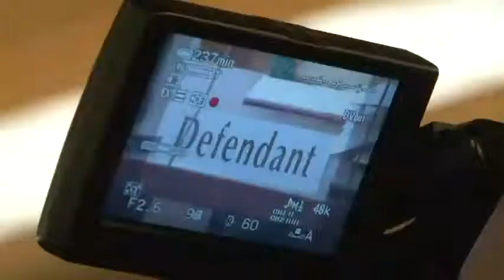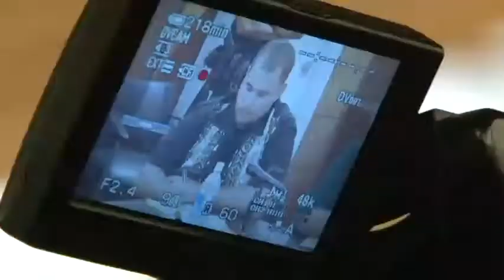RAPE TRIAL: Esperon Defense Admits to Raping Victim, but Argues Dates Are Wrong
Closing arguments wrapped up in the rape trial of former police reservist James John Esperon.